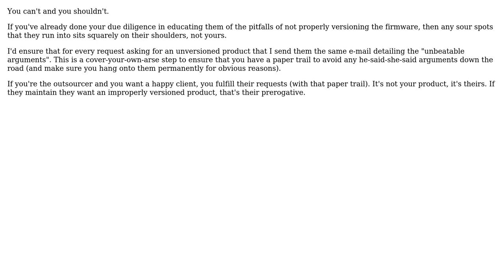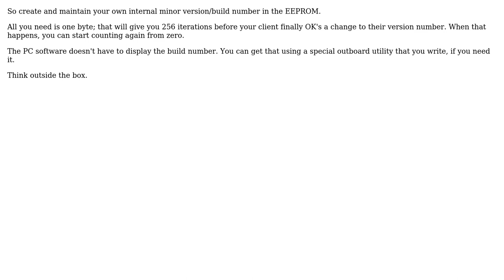How to provide a solid explanation that no two software should have same version number?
With thanks & praise to God, and with thanks to the many people who have made this project possible! | Content (except music & images) licensed under CC BY-SA | Music | Images & others | With thanks to user Robert Harvey user Donotalo user Demian Brecht and the Stack Exchange Network Trademarks are property of their respective owners. You are responsible for your own actions.